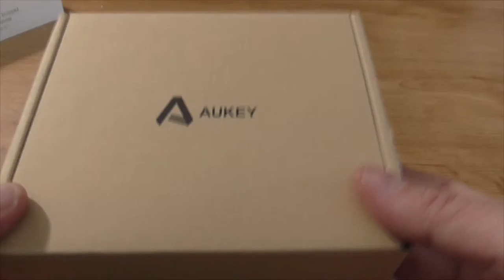Aukey Ratón tipo Gaming con iluminación LED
Unpacking y características